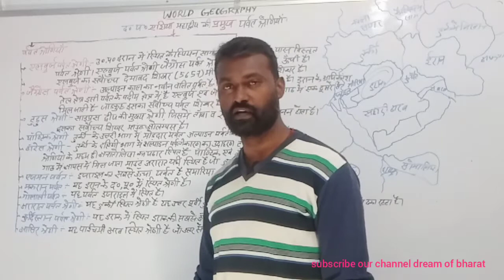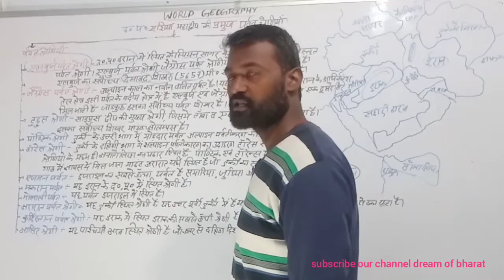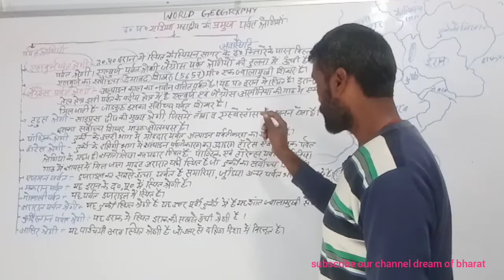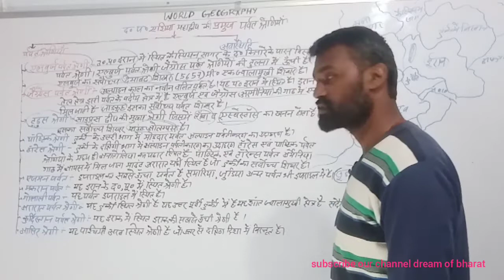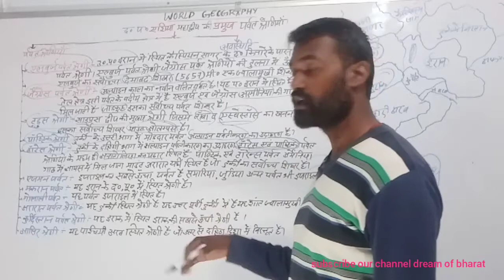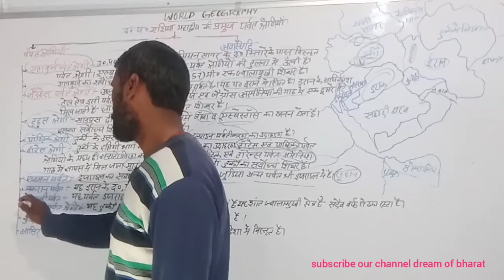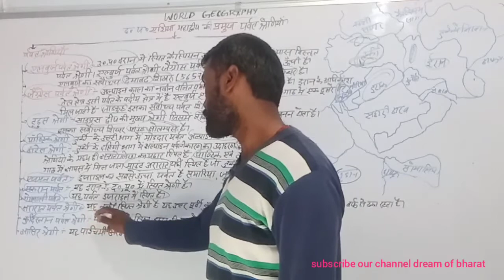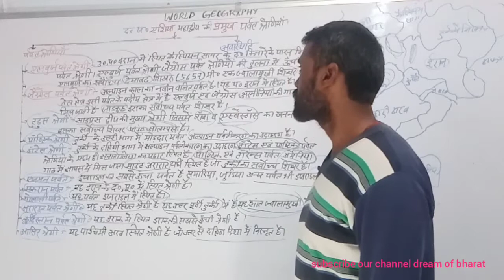worl geography / South east Asiya ki parvat sheniya विश्व भूगोल/ दक्षिण पश्चिम एशिया के पर्वत श्रेणी